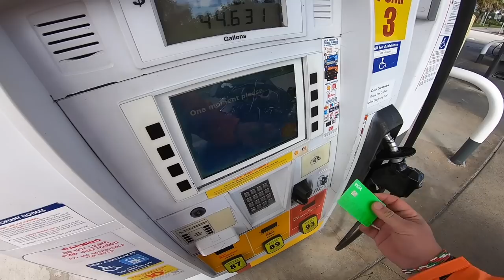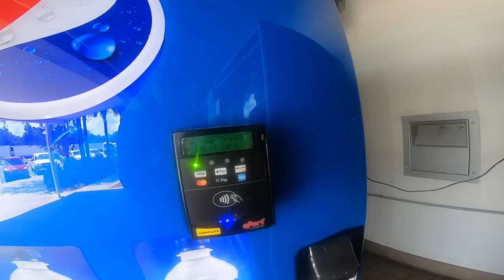Passei mal de moto com o calor nos Estados Unidos. MESEUA, EP.08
✅✅✅ ADEMICOM